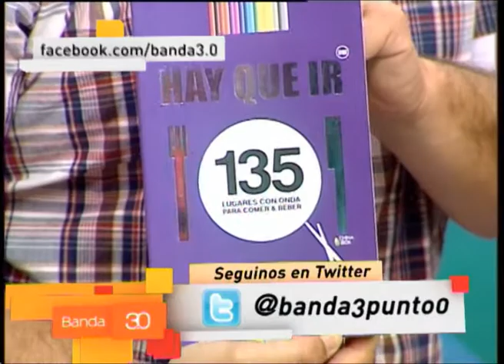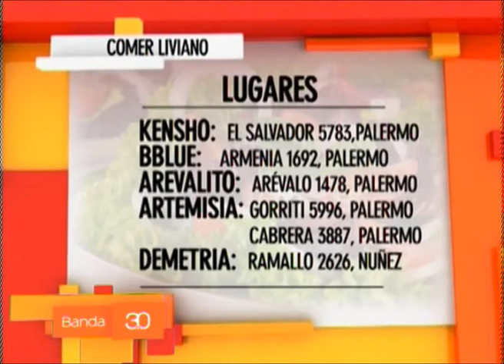CUCULIANSKY DONDE COMER MAS LIVIANO DESPUES DE LAS FIESTAS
Sabrina Cuculiansky nos cuenta donde comer rico y sano despues de las grandes comidas de las fiestas de fin de año.

Banda 3.0 de Lunes  a Viernes de 8 a 10 A.M. por Metro